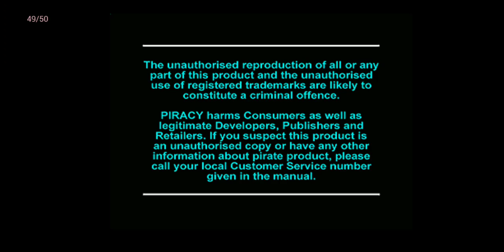Tekken 3. Paul Phoenix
Paul had to wait almost twenty years for a third chance to prove himself, but when he received an invitation to the King of Iron Fist Tournament 3, he accepted immediately. Paul also convinced his good friend Marshall Law's son, Forest, to enter, infuriating Marshall in the process. At the tournament, Paul defeated all who stood before him, including Kuma II and Ogre, the god of fighting himself. Returning home believing himself to be victorious, Paul was unaware that victory had once again eluded him; Ogre had not been defeated, and had morphed into his true monstrous form, only to be defeated by Jin Kazama.